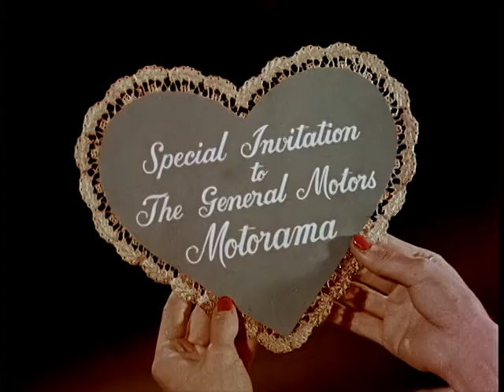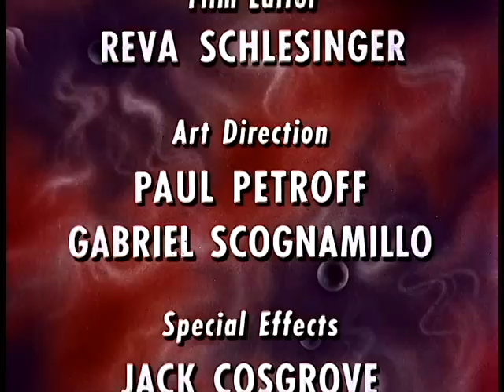Design For Dreaming (1956)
Directed by William Beaudine. With Tad Tadlock, Marc Breaux, Thurl Ravenscroft. A dancing woman of the future wants her hubbie to buy every car she sees.